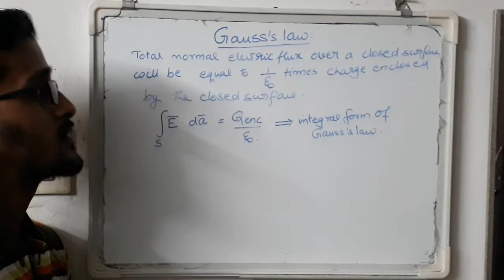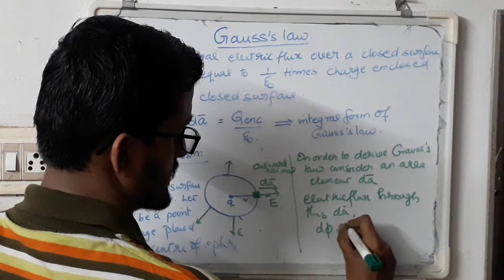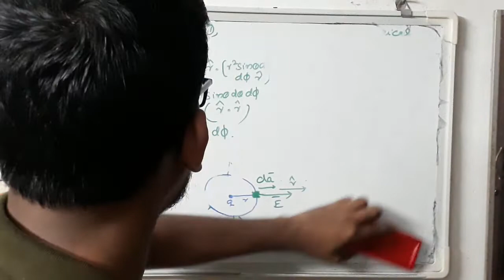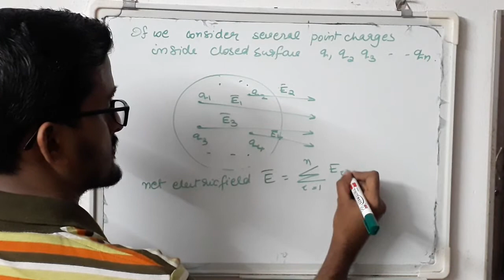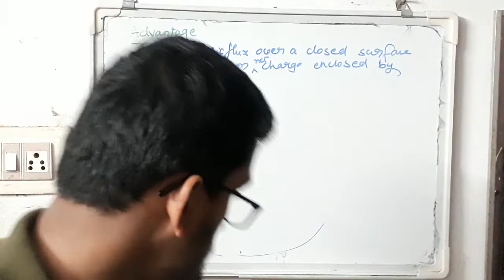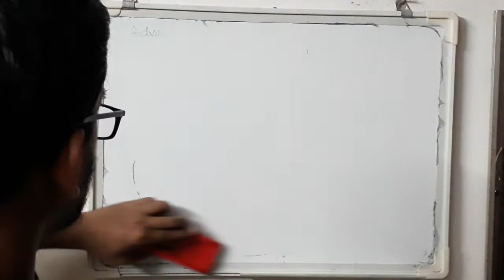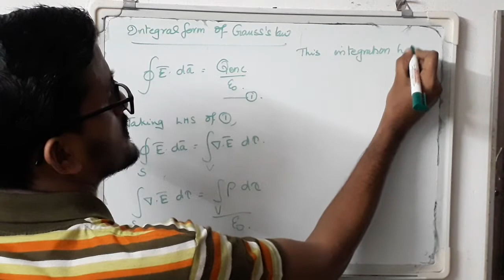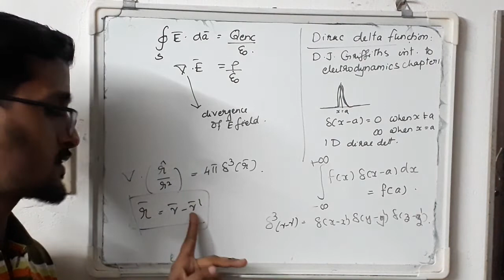Electrostatics Part 4 Gauss's Law